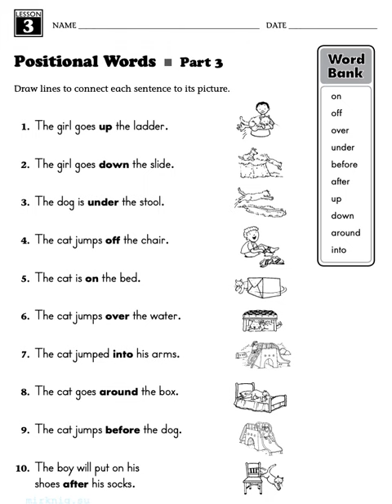240 Vocabulary Words--G1...........🦓🦓🦓 按👍 ➕“訂閱”接收最新免費教育資源 🦓🦓🦓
240 Vocabulary Words--G1.

📖      與陳給事書/唐代/韓愈
原文：
愈再拜：愈之獲見於閣下有年矣。始者亦嘗辱一言之譽。貧賤也，衣食於奔走，不得朝夕繼見。其後，閣下位益尊，伺候於門牆者日益進。夫位益尊，則賤者日隔；伺候於門牆者日益進，則愛博而情不專。愈也道不加修，而文日益有名。夫道不加修，則賢者不與；文日益有名，則同進者忌。始之以日隔之疏，加之以不專之望，以不與者之心，而聽忌者之說。由是閣下之庭，無愈之跡矣。
去年春，亦嘗一進謁於左右矣。溫乎其容，若加其新也；屬乎其言，若閔其窮也。退而喜也，以告於人。其後，如東京取妻子，又不得朝夕繼見。及其還也，亦嘗一進謁於左右矣。邈乎其容，若不察其愚也；悄乎其言，若不接其情也。退而懼也，不敢復進。
今則釋然悟，翻然悔曰：其邈也，乃所以怒其來之不繼也；其悄也，乃所以示其意也。不敏之誅，無所逃避。不敢遂進，輒自疏其所以，並獻近所爲《復志賦》以下十首爲一卷，卷有標軸。《送孟郊序》一首，生紙寫，不加裝飾。皆有揩字注字處，急於自解而謝，不能俟更寫。閣下取其意而略其禮可也。
愈恐懼再拜。

譯文
韓愈再拜：
我有幸同您認識已經好多年了，開始時也曾受到您一些稱讚。後來由於我貧賤，爲了生計而奔波，所以不能早晚經常拜見。此後，您的地位越來越尊貴，依附侍候在您門下的人一天天地增多。地位越來越尊貴，跟貧賤的人就會一天天地疏遠間隔；伺候在六下的人一天天在增加，那麼由於您喜歡的人多了，而對於舊友的情意也就不專了。我的品德修養方面沒有加強，而所寫的文章卻一天比一天多出名。品德方面不完善，那麼賢德的人就不會讚揚；文章越來越有名，那麼我與同路求進的人就會妒忌。起初，您我由於經常不見面而疏遠，以後又加上我對您感情不專的私下抱怨，而您又懷着不再賞識的情緒，並且聽任妒忌者的閒話，由於這些原因，您的門庭之中，就沒有我的足跡了。
去年春天，我也曾經去拜見過您一次。您面色溫和，好像是接待新近結交的朋友；談話連續不斷，好像同情我窮困的處境。告辭回來，非常高興，便把這些情況告訴了別人。此後，我回東京去接妻子兒女，又不能朝夕連續與您相見了。等我回來後，我又曾經拜訪過您一次。您表情冷漠，好像不體察我個人的苦衷；沉默寡言，好像是不理會我的情意。告辭回來，心中恐懼，不敢再登門拜見。
現在我恍然大悟，非常懊悔，心裏想：您那種冷漠的表情，是責怪我不常去拜見的緣故；談話很少，就是暗示這種意思的緣故。對我性情愚鈍的責怪，我是無法逃避的。我不敢馬上去拜見您，就自己寫信和分析陳述事情的緣由，同時獻上近日寫的《復志賦》等十篇文章作爲一卷，卷有標籤和軸。《送孟郊序》一文，用生紙寫成，沒有裝飾，並且有塗改和加字的地方，因爲我急於向您解釋誤會表示道歉，所以來不及重新謄寫清楚。希望您接受我的心意，不計較我的禮節上的不周之處。
我誠惶誠恐，再拜。

註釋
①伺候：等候，此處有依附的意思。門牆：原指師門，此處泛指尊者的門下。
②賢者：此處指陳給事。
③進謁：前去拜見。
④妻子：指妻子和兒子。
⑤邈：遠，此處形容臉上表情冷漠。
⑥若不察其愚：好像沒有察見我的愚衷。
⑦誅：責備。
⑧遂：就，立刻。
⑨疏：分條陳述。標軸：古代用紙或帛做成卷子，中心有軸，故一卷叫一軸。標軸是卷軸上所作的標記。孟郊：字東野。唐代詩人，韓愈的朋友。生紙：未經煮捶或塗蠟的紙。唐代書寫分熟紙與生紙，生紙用於喪事，或作草稿用。揩：塗抹。注：添加。上述用生紙寫信，不加裝飾，有揩字注字處數語，乃是表示失禮和歉意。俟（sì）：等待。